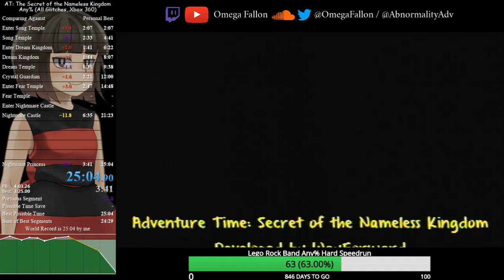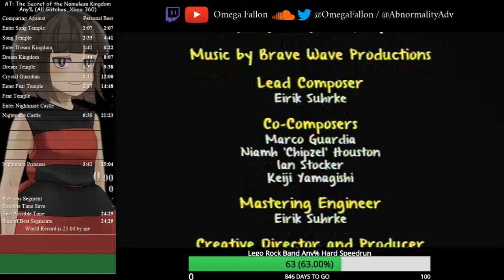Adventure TIme: The Secret of the Nameless Kingdom — Any% (All Glitches) Speedrun in 25:04